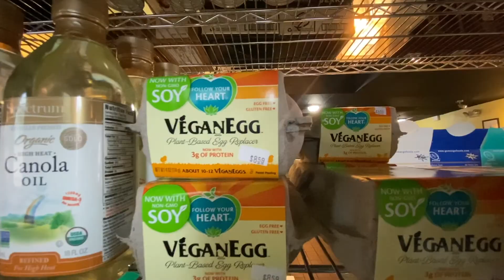BLACK VEGAN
THIS IS WHY I BECAME VEGAN